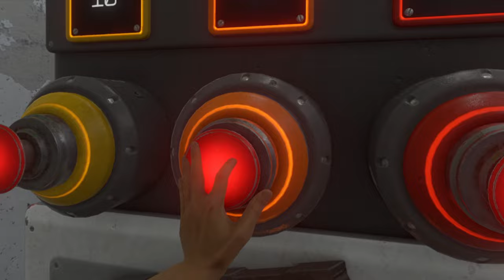THE DOORS ALL I SEE IS DOORS! / Bonelab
This time we explore the different game modes in BoneLab